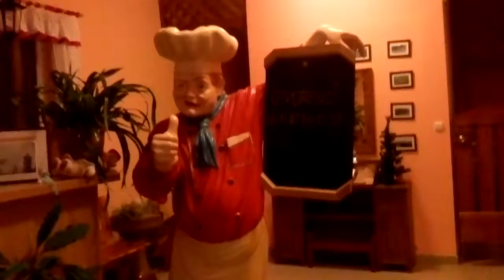Reštaurácia - interiér, jedáleň, Mlynica